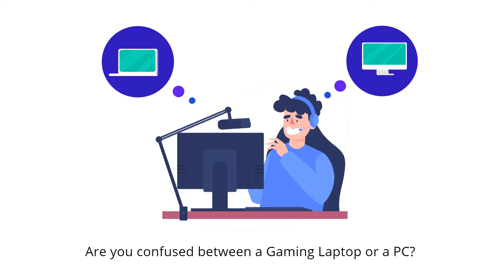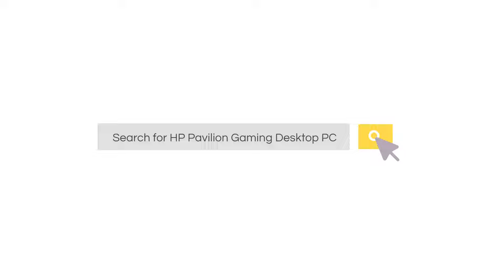একটি গেমিং ডেস্কটপ বনাম ল্যাপটপ নির্বাচন করা | শক্তিশালী 11 তম প্রজন্মের Intel Core™ i7 প্রসেসর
Are you a Gamer?

Are you confused between a Gaming Laptop or a PC?
The answer is based upon two factors: Portability or Customization.
Gaming requires high visuals, powerful processors & large storage.
To catch up with the latest configuration & updates gamers often need upgrades and customization in the system.
For better gaming experiences and up-gradation gamers prefer Customization over Portability. In PC, you can choose your GPU & CPU combo, Faster & higher RAM, High visuals, and can add multiple output devices.
HP has built a super-fast HP Pavilion Gaming Desktop PC to give a remarkable gaming experience with its features

Powerful 11th generation Intel® Core™ i7 processors
NVIDIA GeForce RTX™ 3060 Ti graphics
Packed with multiple ports
Storage of 1 TB.
Expansion slots for up to three storage drives.

Makes it the perfect choice for Gamers.